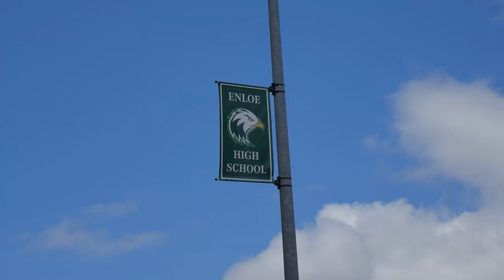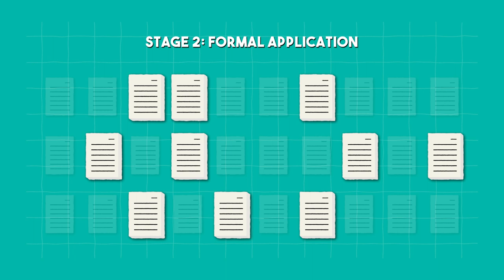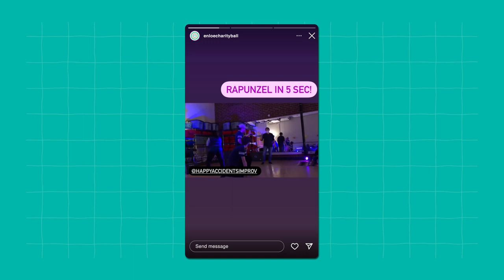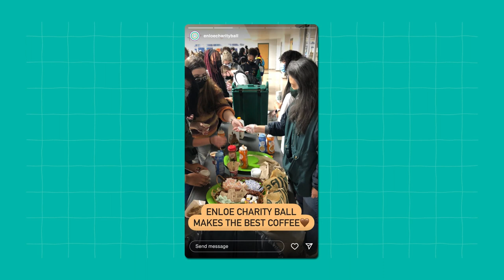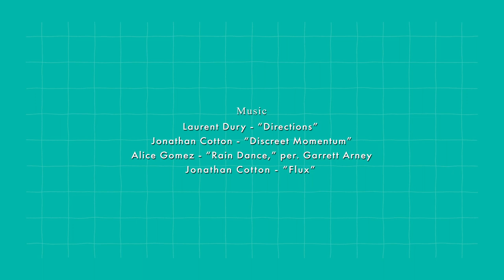Enloe Charity Ball: How It All Happens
In 2004, a few students organized Enloe High School's first charity ball, raising $2,000 for a local nonprofit. In the years since, Enloe Charity Ball has grown into something much, much bigger. See how this student-led project is more than just a school dance!